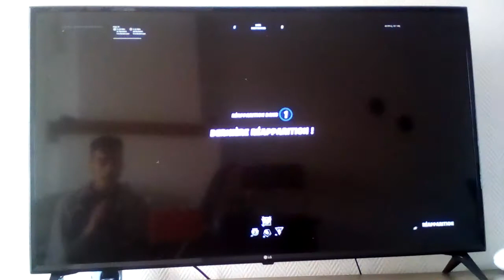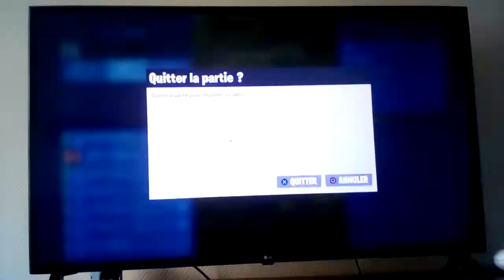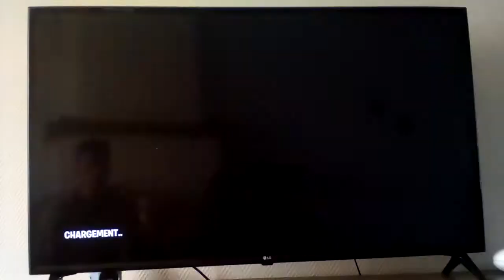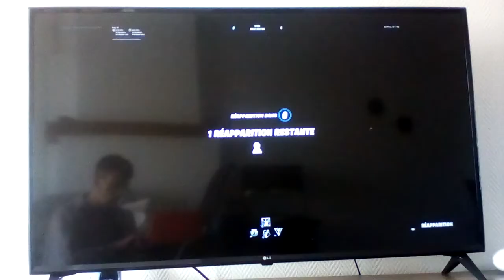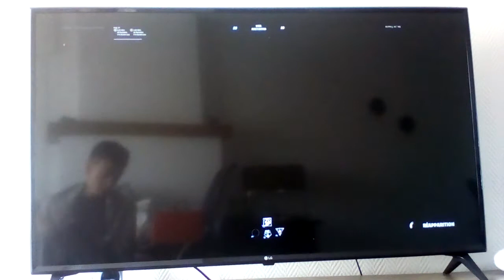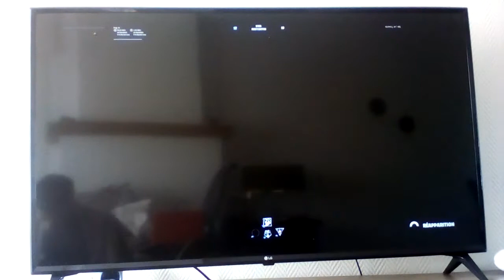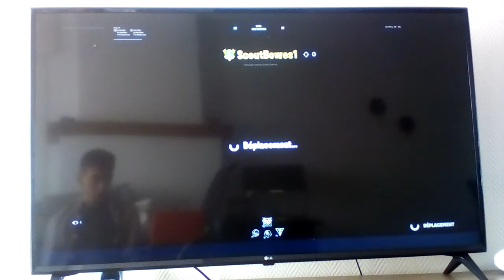fortnite battle royale partie 4 nouveau mode (confrontation Marvel)